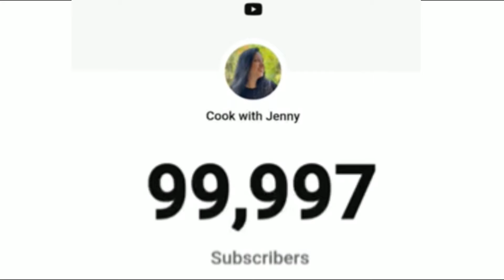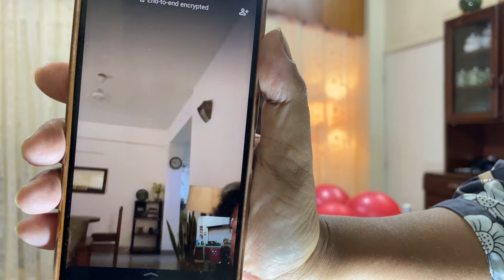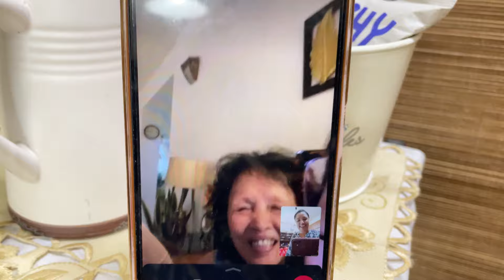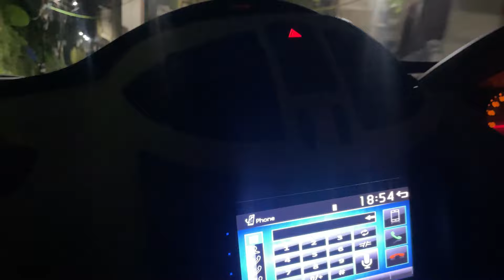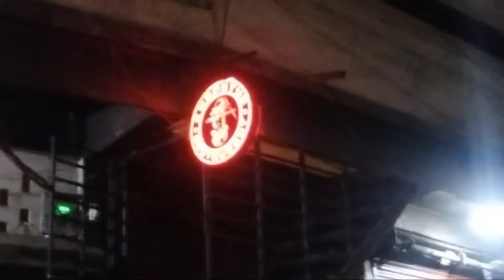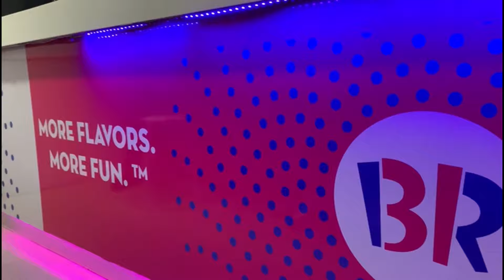100K Subscribers Kan Tling Taaa